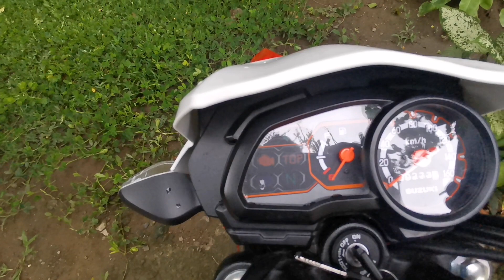Suzuki raider dual sport motorcycle